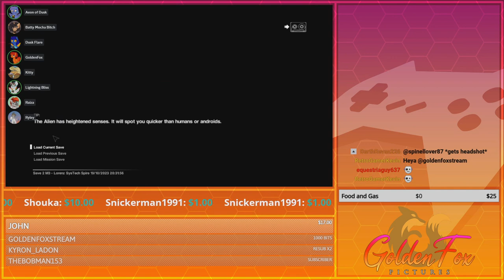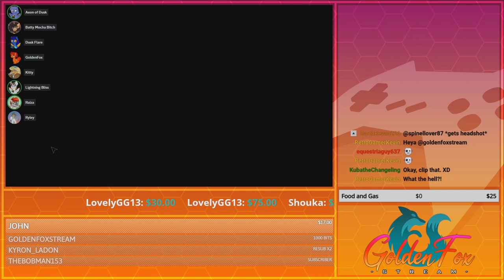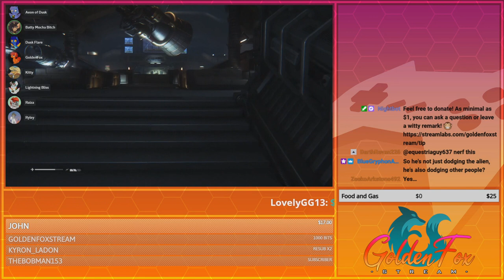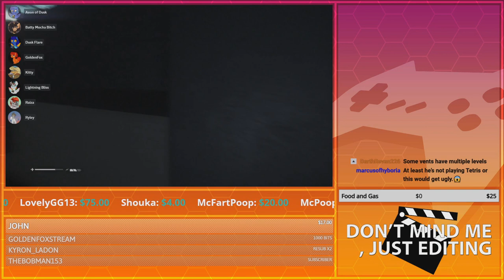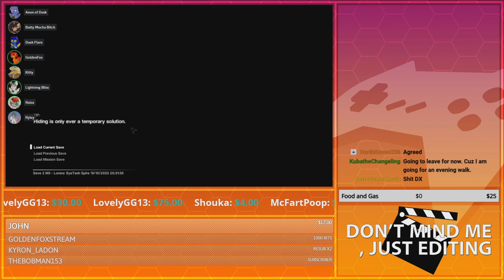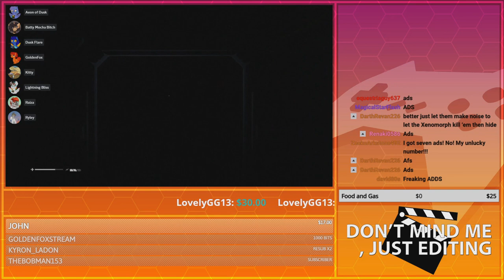Second Attempt! | GoldenFox Plays Alien: Isolation Pt. 7